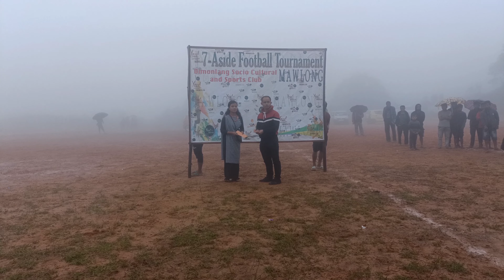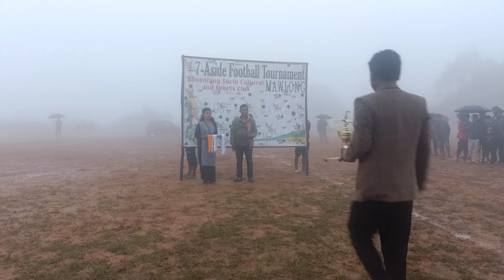FINAL MATCH || PADU VS CHELING HYNSU||0-2|| 7Aside football tournament at MAWLONG